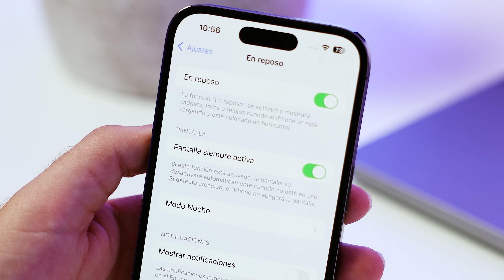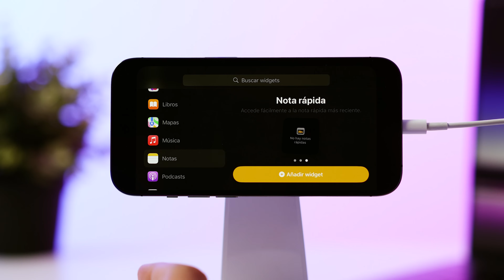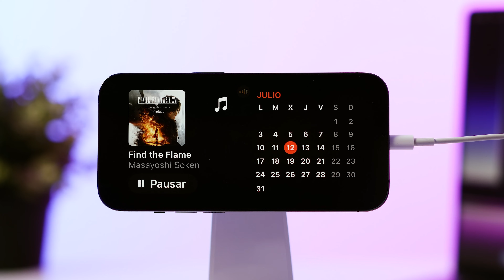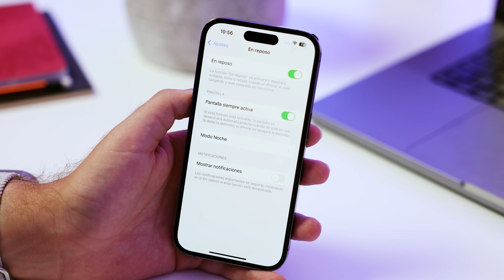Cómo usar la función En Reposo en iOS 17: ¡Convierte tu iPhone en un centro inteligente!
En este video te enseño cómo usar la función En Reposo en iOS 17, que convierte tu iPhone en un centro inteligente cuando lo pones en horizontal mientras se carga. Te muestro todas las opciones y posibilidades que te ofrece esta función, como los widgets interactivos, las actividades en vivo, las preferencias de vista y los ajustes de color y brillo. Además, te doy trucos y consejos para que puedas personalizar la función En Reposo a tu gusto y sacarle el máximo partido. Si quieres aprender todo sobre la función En Reposo en iOS 17, no te pierdas este video.

🔋 Base de carga Magsafe recomendable